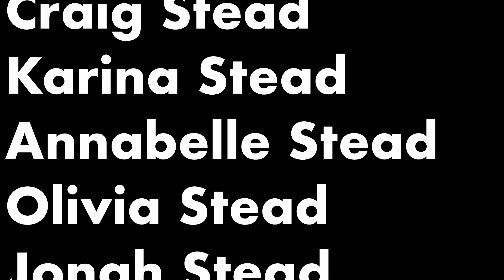All you need to know about germs!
A frank discussion with our three-year-old medical expert about germs and how they affect humans. You heard it here first!